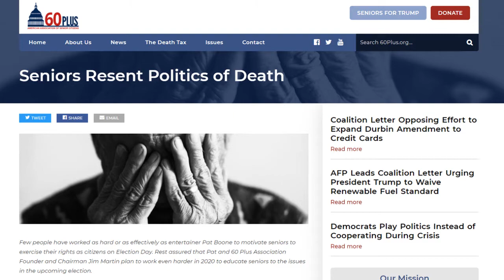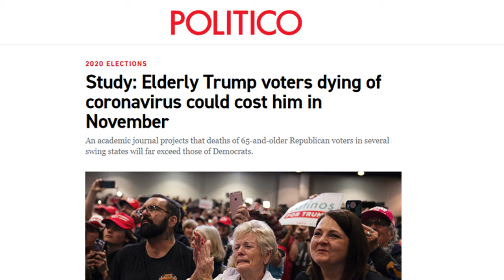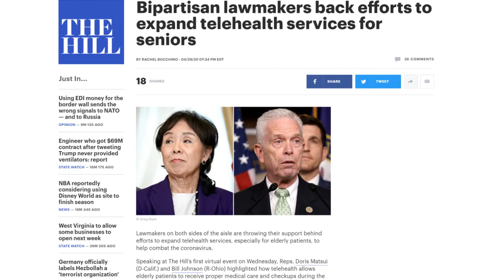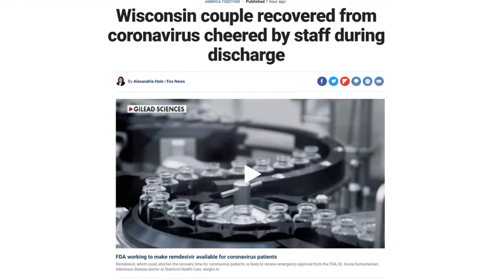Saul's Newsstand News Review for May 1, 2020